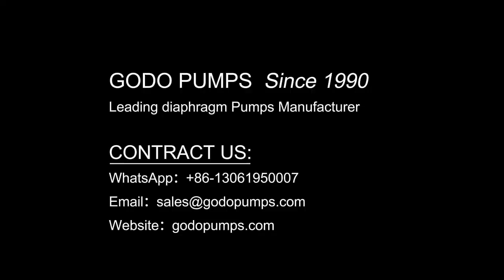GODO PUMPS Other Products - Magnetic Driven Pumps